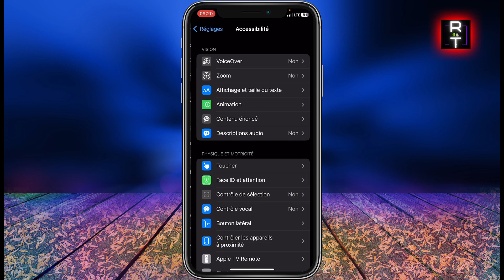Comment Activer Le Flash Pour Les Notifications Sur Iphone (FACILE)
Dans cette vidéo, je vous montre Comment Activer Le Flash Pour Les Notifications Sur Iphone